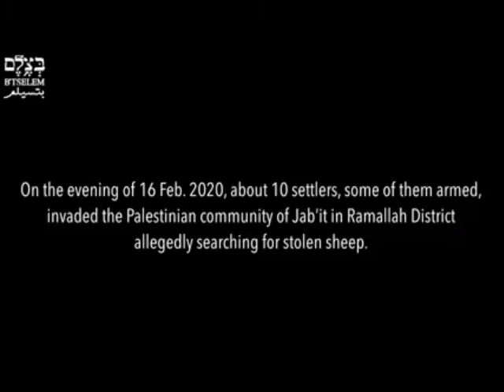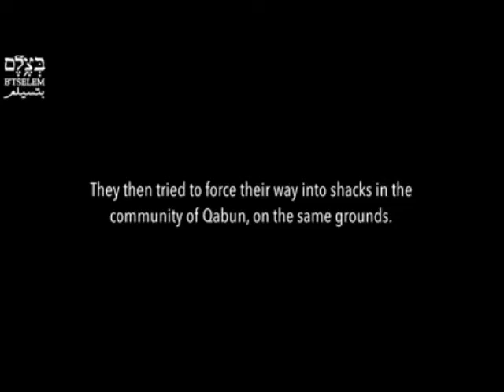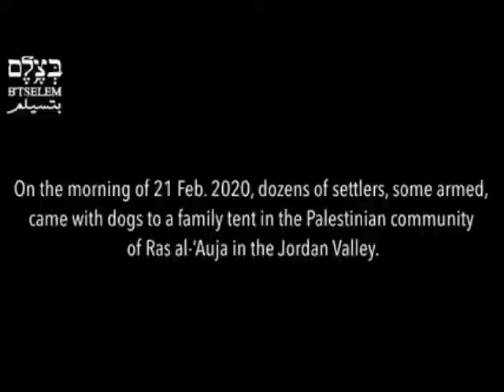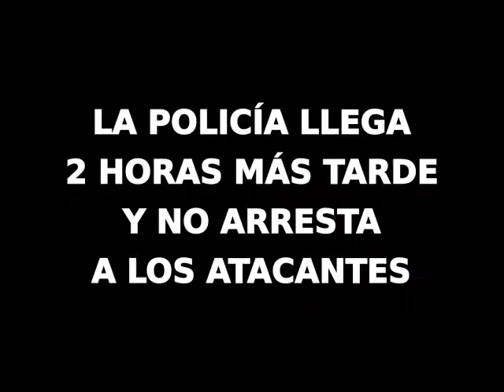2020 ATAQUES de ISRAELIES a PALESTINOS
Los CONSTANTES ATAQUES de colonos ISRAELÍES a comunidades PALESTINAS que los medios masivos NO te muestran